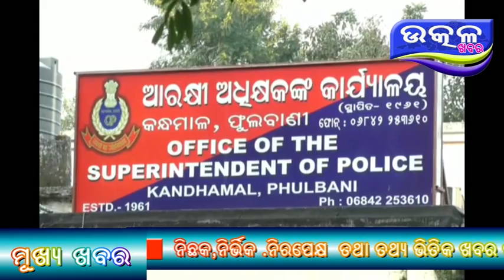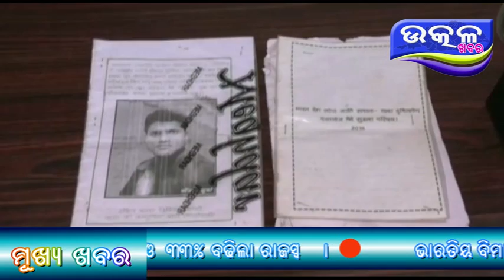Press meet kandhamala - Ajira Odisha Utkal Khabara